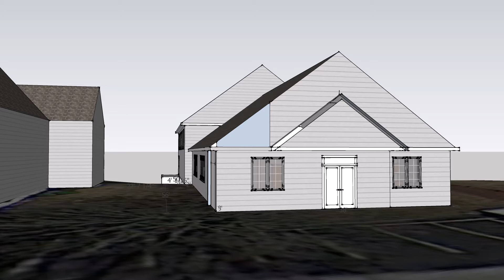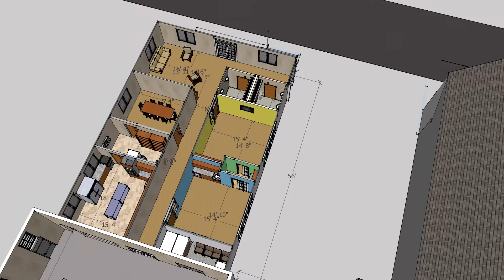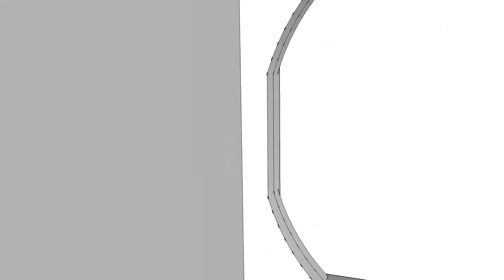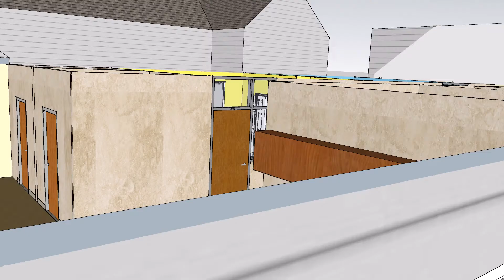20150115 OPTION A Fellowship Hall in Back